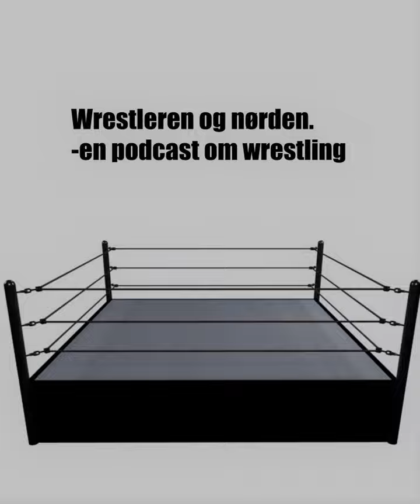3. Analyse af Nordic Elite Wrestlings Dominion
Så kaster vi os over en analyse af Nordic Elite Wrestlings seneste show Dominon med et stærkt matchcard. Nordic Elite Wrestling er den nye hotte promotion på den danske wrestling scene med udgangspunkt i København. De har været et frisk pust og har vist, at det har fat i det københavnske wrestling publikum med 3 udsolgte show.

Vi kigger nærmere på følgende kampe:

Aliss Ink vs. Betty Rose

Gabriel Faust vs. El Styggelse

Eli Castle vs. Hunyadi Tamas

L'unico & Pete Phoenix vs. Benny Bacchus og Viggen Thunderbolt.

Saim Ashfaq vs. Lobo

El Guapo Carlos Zamora vs. Dan Evans

Episoden er redigeret og klippet af Anders Hesse